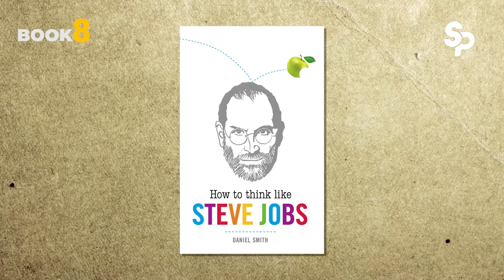Bagaimana Cara Berfikir Cerdas ala STEVE JOBS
Begini cara berfikir ala STEVE JOBS, pendiri Apple, salah satu perusahaan terbesar di dunia. Mana yang menurut Anda bisa langsung dipraktekkan?